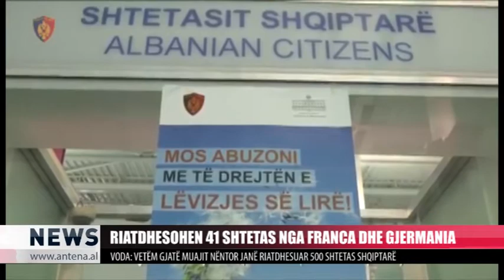RIATDHESOHEN 41 SHTETAS NGA FRANCA DHE GJERMANIA